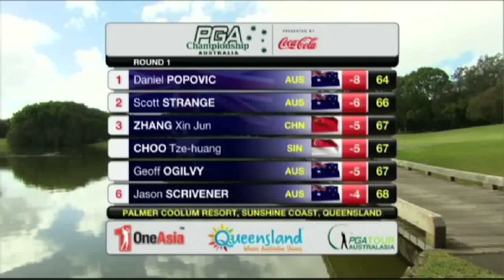Round 1 Highlights - 2012 Australian PGA Championship presented by Coca-Cola